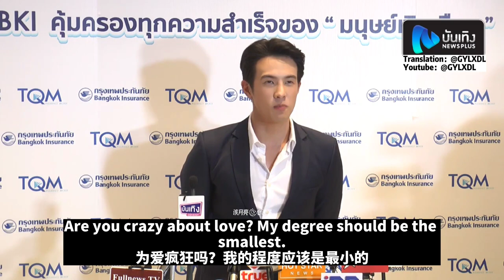【EN/CN sub】James calls Pie Rinrada his sweetheart, and the two cross the friend zone